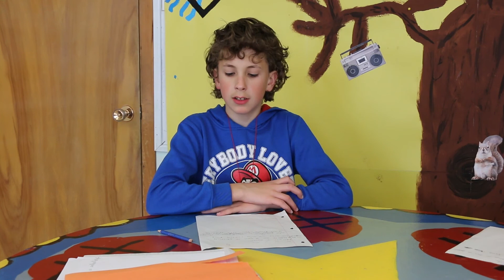Le Téléjournal de l'École La Source (Ste-Cécile-de-Lévrard)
Réalisé par les journalistes-élèves de l'École La Source, le téléjournal permet de présenter leur école et les activités qui s'y déroulent.

Merci aux invités et félicitations aux journalistes-élèves de l'École La Source (Ste-Cécile-de-Lévrard) ainsi que leurs enseignantes.